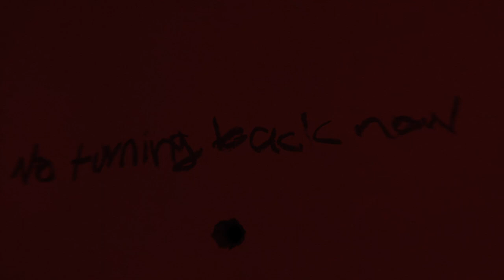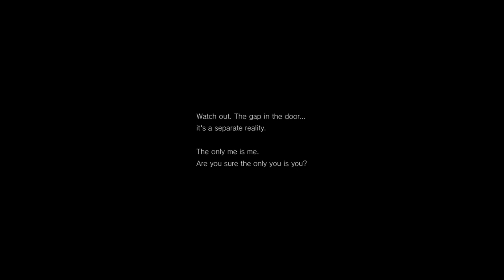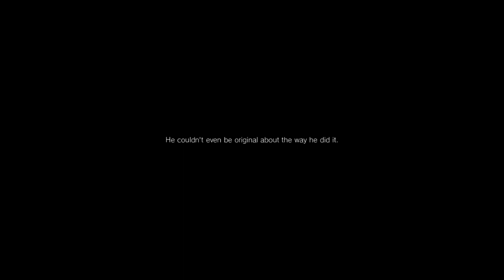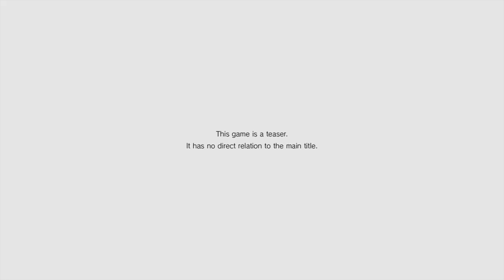P.T Silent hills Full Playthrough Norman Reedus Ending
P.T.